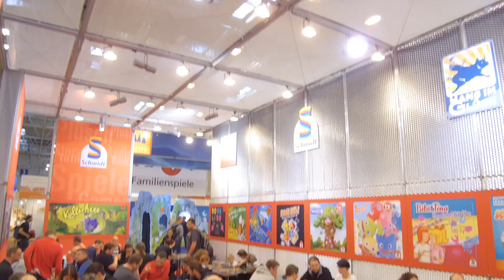Internationale Spieltage SPIEL '16 Tag 1